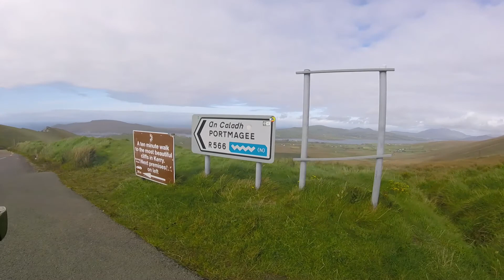Coomakista and Coomanaspic